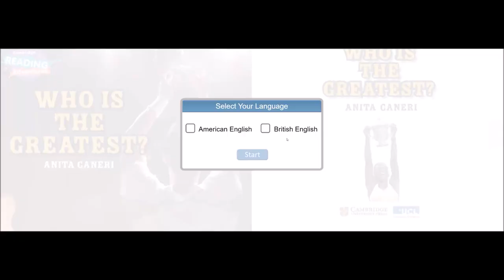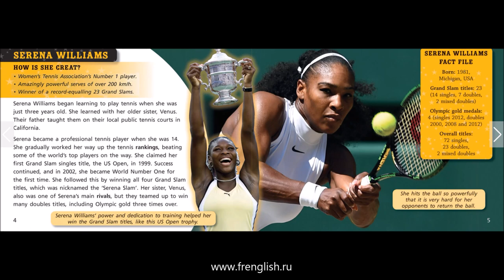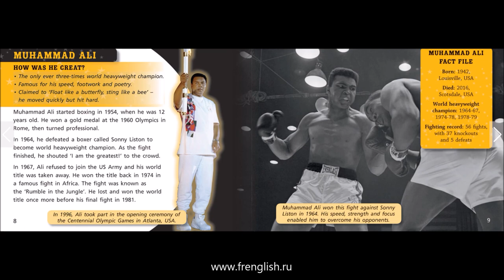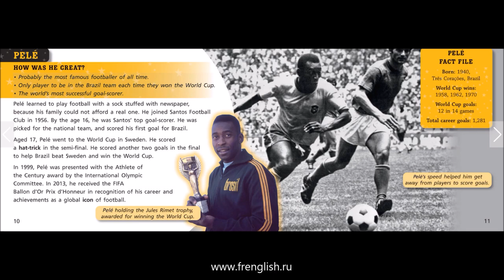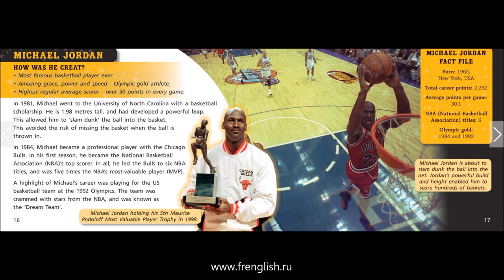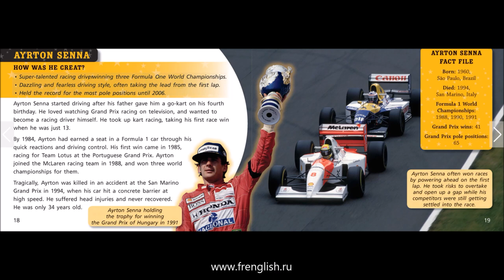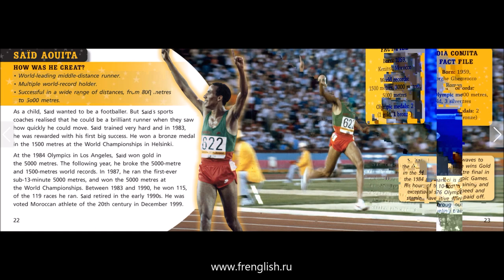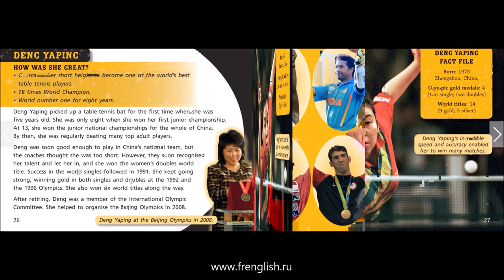Who is the Greatest? - British English - Cambridge Reading Adventures Wayfarers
Cambridge Reading Adventures Wayfarers
Who is the Greatest? - British English.
Who is the greatest sportsperson? Decide for yourself in this book that introduces readers to 12 of the greatest sportspeople. Books in the Wayfarers strand are for learners who can read a range of texts accurately and fluently. Non-fiction titles in this strand include information provided in range of formats including diagrams, captions and glossaries. Wayfarers introduce learners to a range of more complex topic-specific vocabulary.